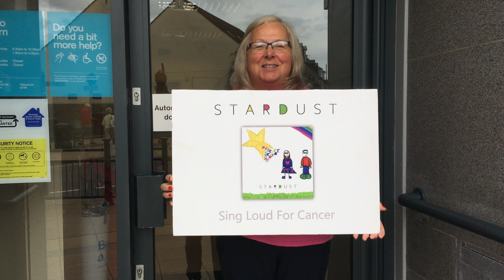TSB - Sing Loud For Cancer.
TSB - Sing Loud For Cancer. Please share and show your support by joining our facebook group page. All CD and itunes sales will 100% go to help ease cancer.